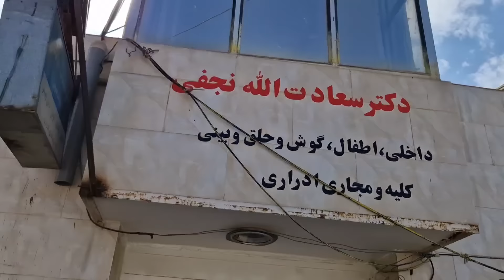Fatima's illness: the heartwarming story of Zohra and Poriya